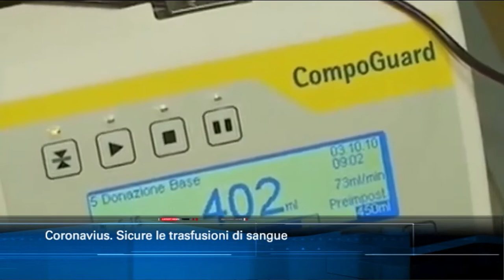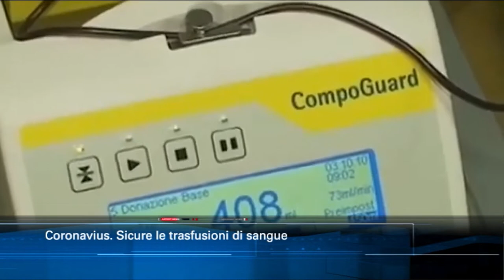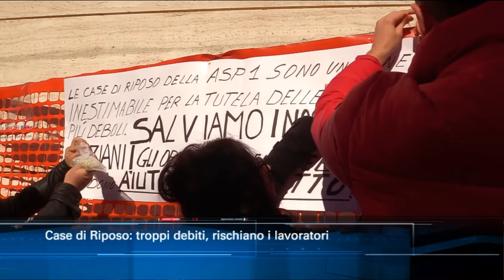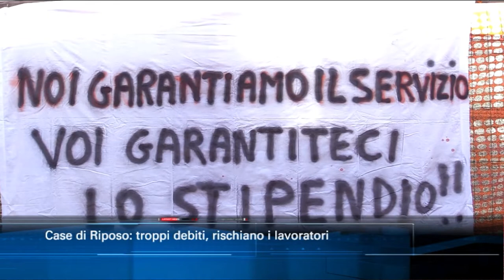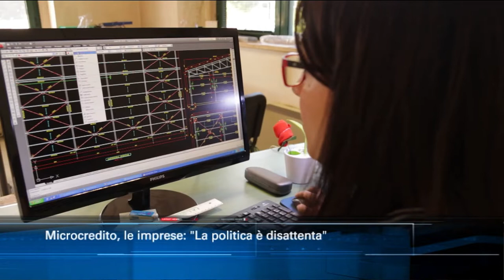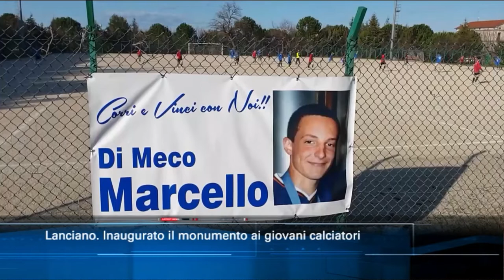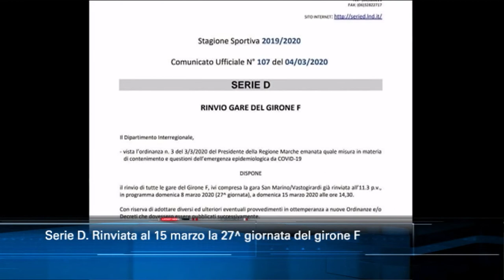TgSei edizione delle 14 di mercoledì 4 marzo 2020